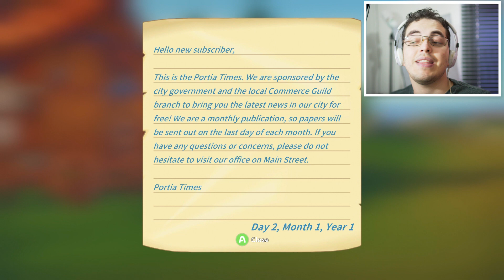MINECRAFT + ZELDA + HARVEST MOON = ESTE JOGO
My Time at Portia Gameplay PT-BR Português. My Time at Portia chega em acesso antecipado no dia 23 de janeiro na Steam, e a gente joga um pouco da alpha pra ver as melhorias implementadas desde que jogamos a Demo. Este jogo mistura elementos de Minecraft, Zelda e Harvest Moon em um só. O Objetivo de My Time at Portia é melhorar sua oficina, crescer sua casa, se relacionar com as pessoas, completar missões e ganhar dinheiro, tudo isto enquanto crafta itens e enfrenta monstros no estilo RPG de ação e aventura!

Usa Discord? Entre no servidor do canal!